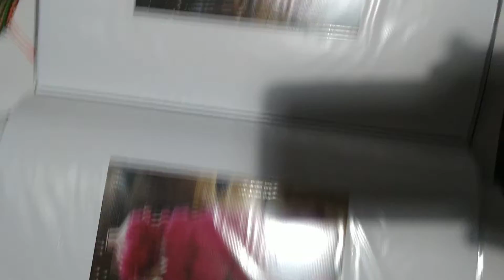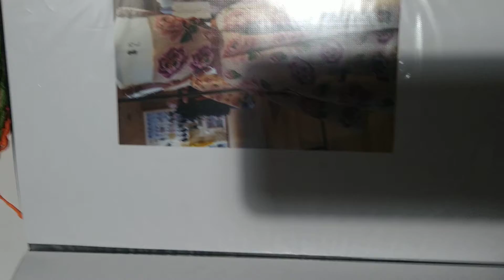Neil Garradley.Contemporary Context.Independent project.Part 2